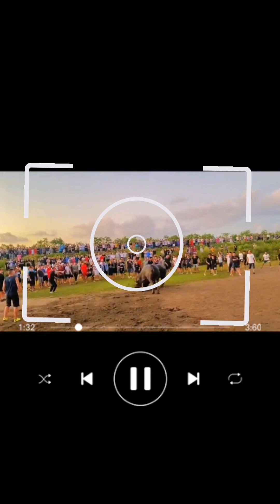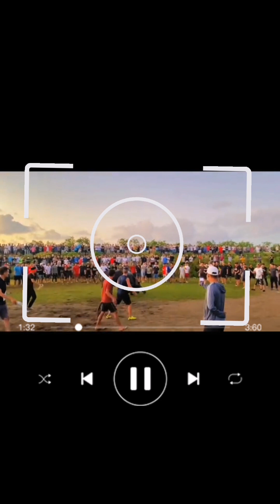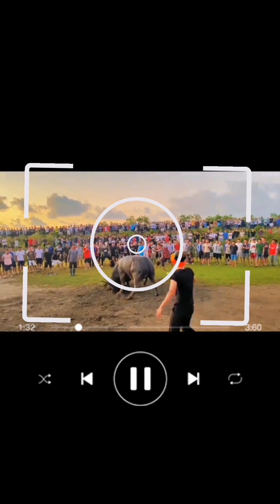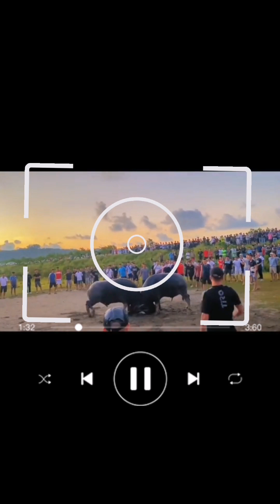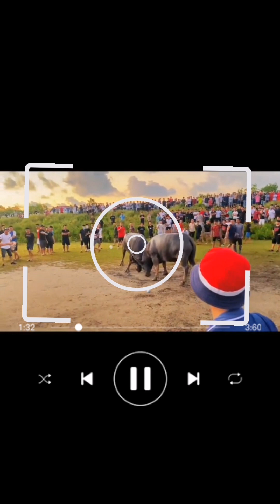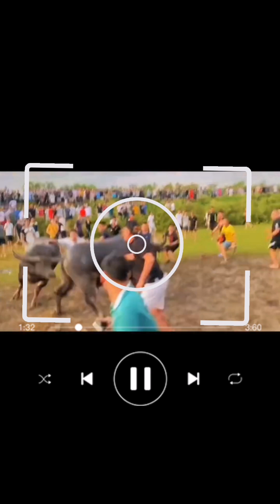chọi trâu trên sân bãi cát đá bóng của thôn